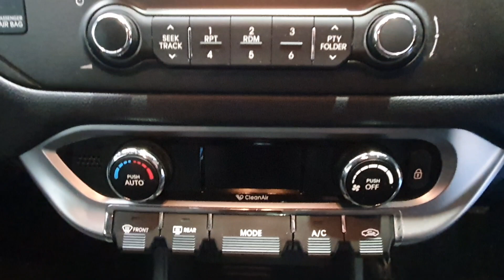KM14HVO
00:00 EXTERIOR
00:50 INTERIOR
01:36 IMPERFECTIONS